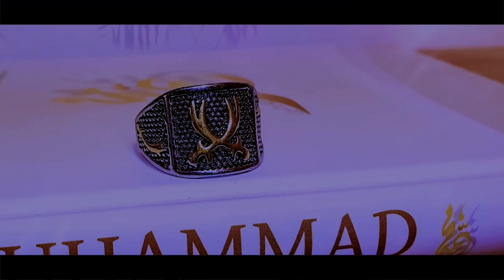Bajrush Berisha - "MUHAMMEDI ﷺ" (Official Video)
Ilahi Shqip e kenduar nga Bajrush Berisha dedikuar Profetit Muhammedit
ﷺ.

E tera video e prepunuar me @Apple iPhone Xs + @imovie2933

Teksti:

Muhammedi SAW

1.
Salavatet i dergojm mbi
Muhammedin, Muhammedin 2x

Me mungon pertej cdo kufi
Muhammedi, Muhammedi
Vetem nje her ta shoh me sy
Muhammedin, Muhammedin

REF:

Sallallahu ala Muhammed
Sallallahu alejke Ahmed 2x

2.
Ai na erdhi si mesues
Per zemrat tona freskues 2x

Paqja qoft mbi te pergjithemon,
Muhammedin, Muhammedin
Shefaat per mu ai me kon
Muhammedi, Muhammedi

„Nuk ka iman të plotë ai i cili nuk ia do vëllait të tij besimtar atë që e do për vete.“
- Muhammedi SAW

Ndalohet ngarkimi i videove nëpër kanale tjera, ndërsa lejohet dhe pëlqehet shpërdarja e videove vetëm nga kanali jonë zyrtarë ©